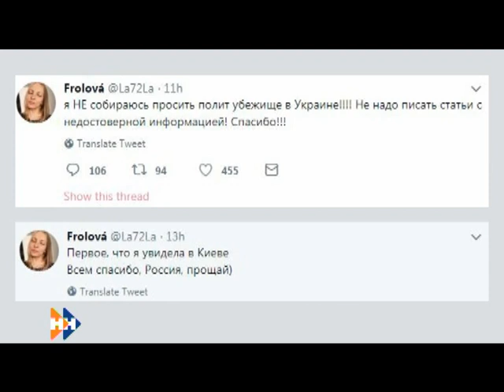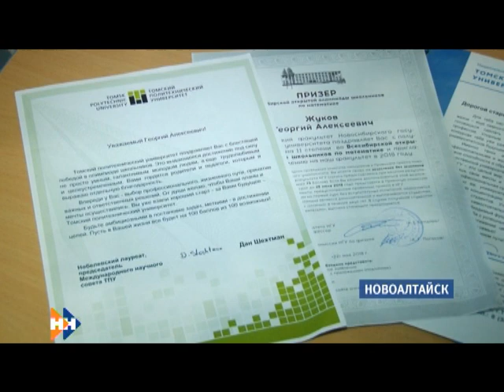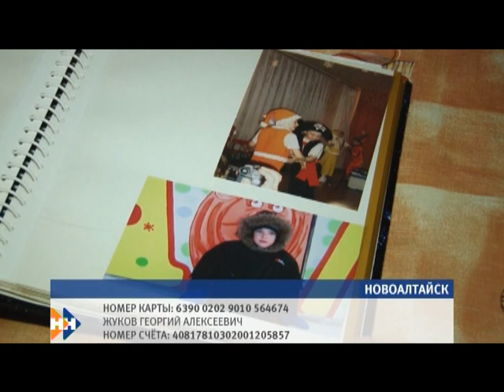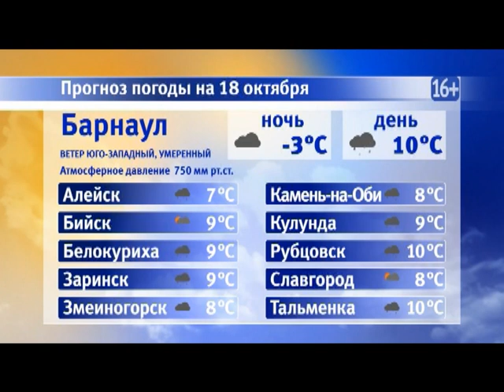Информационная программа «Наши новости». 18.10.18. Дневной выпуск